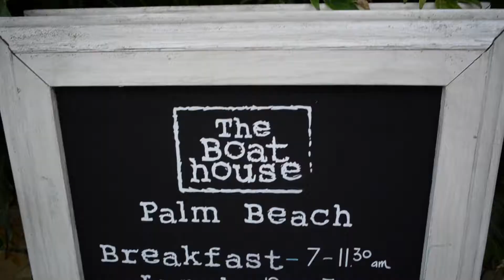PALM BEACH // VLOG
HEEEYYYYY ♡♡♡

So in the holidays we went to palm beach and i thought i would vlog

bye xxx